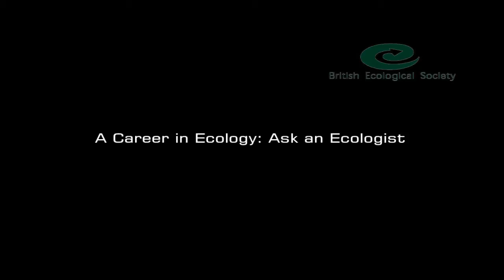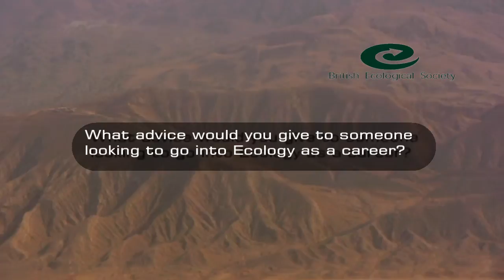A Career in Ecology - Frankie Clare IoZ PhD student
Frankie Clare IoZ PhD student - How did you become an Ecologist?